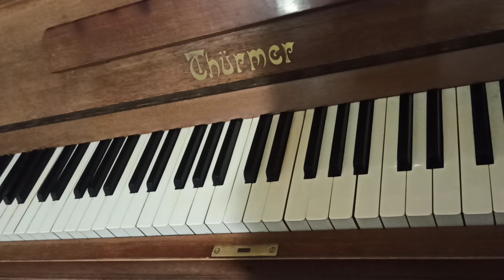Гармонизация гаммы до- мажор.Фортепиано.